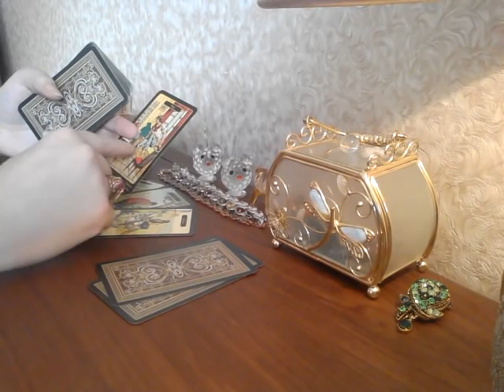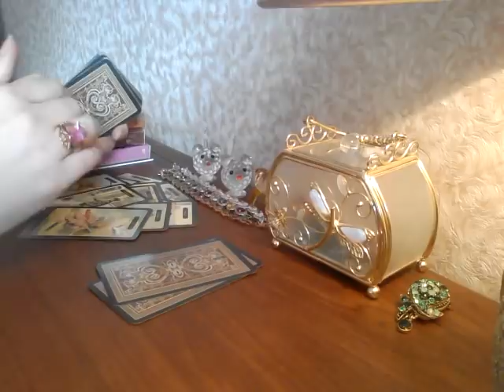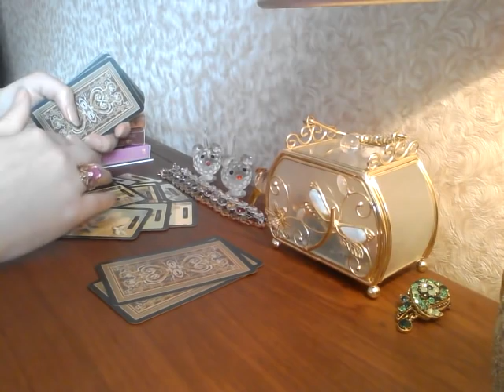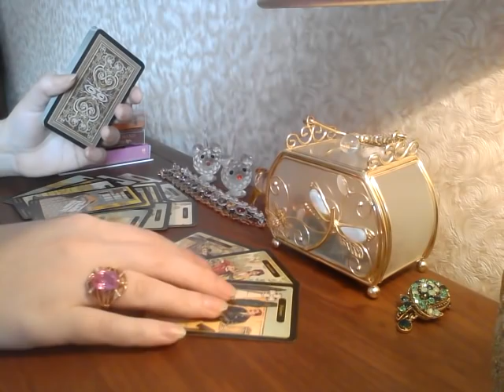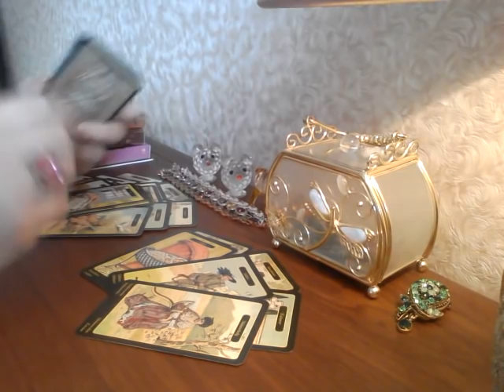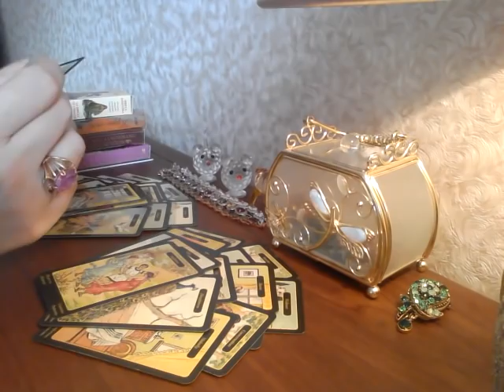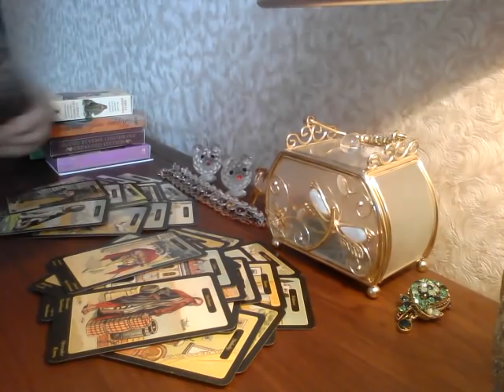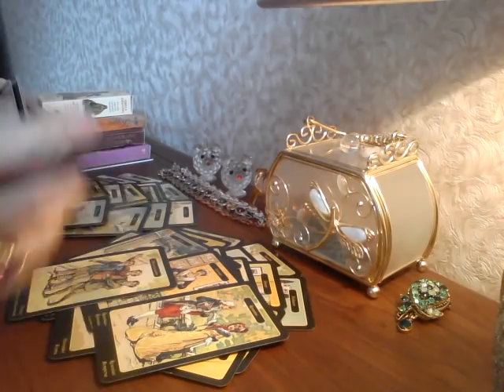Я или Она💞кто для него важнее сегодня💛